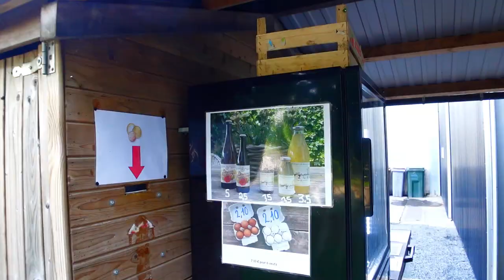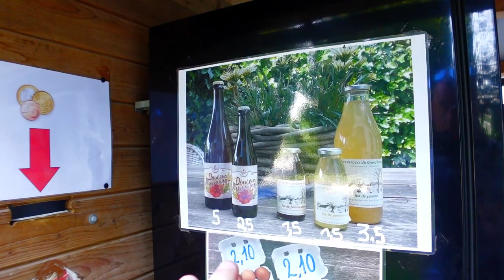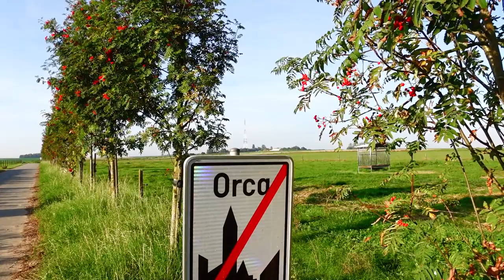Breakfast In Belgium Best Motorhome Parking 2023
We have a fabulous night at the farm stop over.
lafermeduvertmarais.be

Chemin Landaise 8
Tournai, Belgium
7501

Film Shot: 11/09/2023.

🔔Don’t miss our latest video uploads